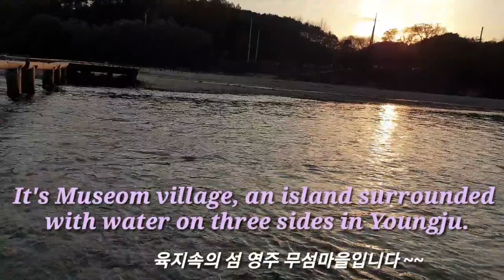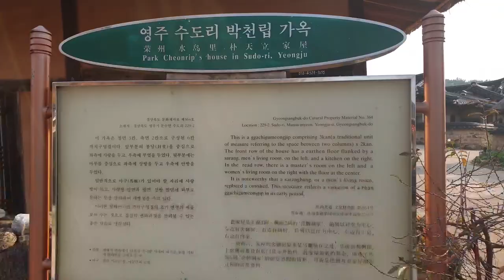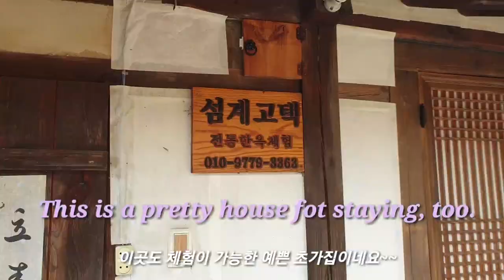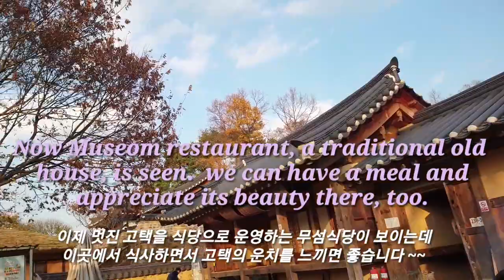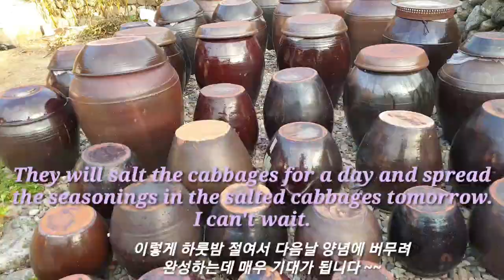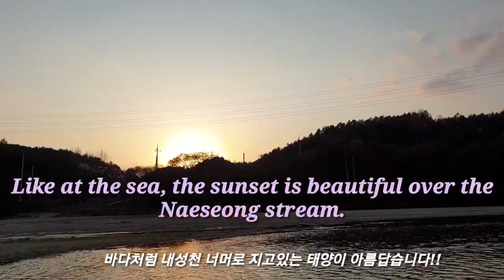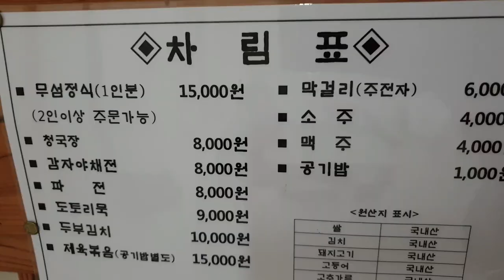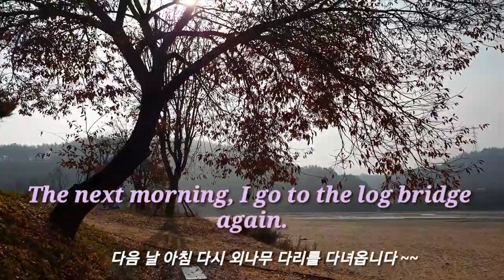Traditional village of an island - Museom village crossing on a single log bridge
This video show a traditional village of an island surrounded with water on three sides.  It is Museom village in Youngju in Korea whch has a history of 660 years.  The only way to cross water was a long and narrow single log bridge and it still exists.  The bridge is so beautiful and crossing  water on it is so fun!!~~